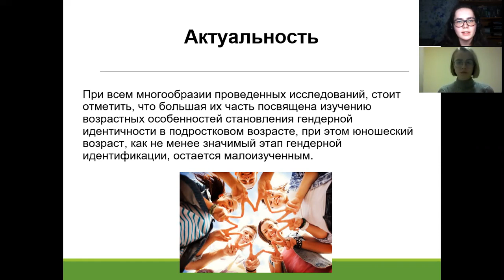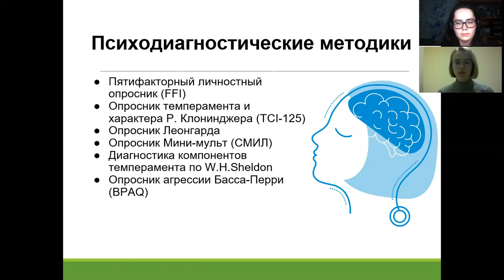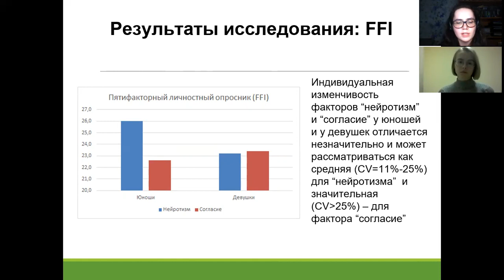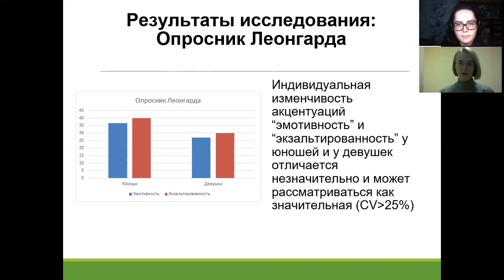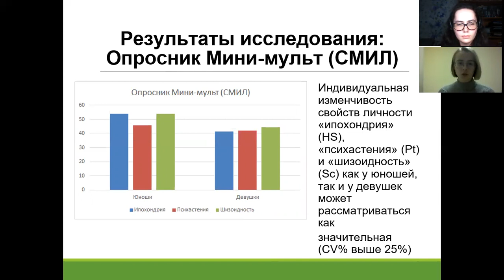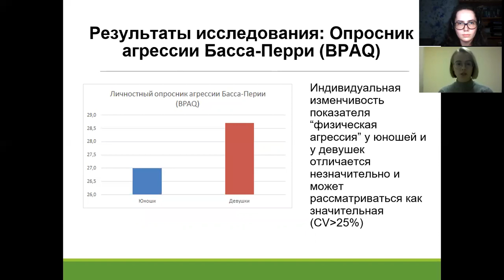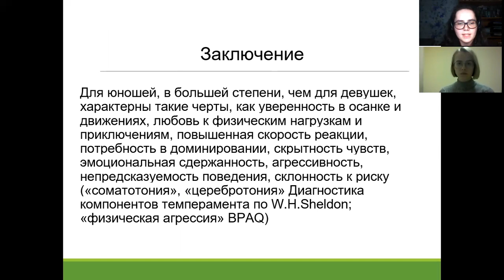ОСОБЕННОСТИ ЛИЧНОСТИ ЮНОШЕЙ И ДЕВУШЕК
Вест Анастасия Сергеевна – студ. 2 курса клин. псих. фак. СГМУ им. В.И. Разумовского.
Суворова Елизавета Андреевна – студ. 2 курса пед. фак. СГМУ им. В.И. Разумовского.
Научный руководитель: Зайченко Александр Анатольевич, д-р. мед. наук, профессор кафедры анатомии человека СГМУ им. В.И. Разумовского.